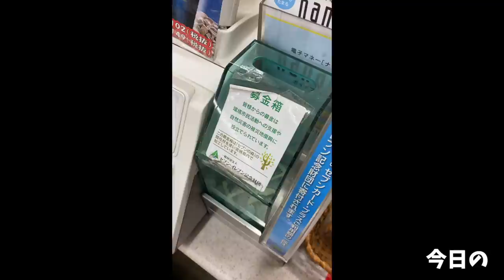【大食い】ついに自家製うどんを食べる！自分で打ったうどんは何倍も旨く感じた【大胃王】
ついに自分で製麺したうどんを食べる時が！！
もちろんお店のよりも不格好なんだけど…
自分で苦労しながら作ったうどんはなんだか感慨深い…うんまいなぁ

食に対してより向き合えるきっかけになるいい経験でした(*´ω`*)